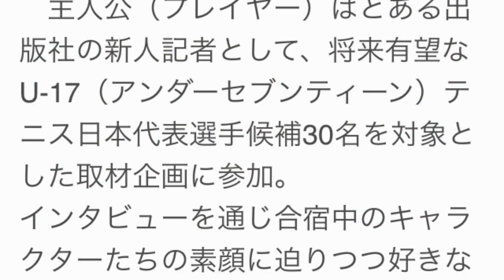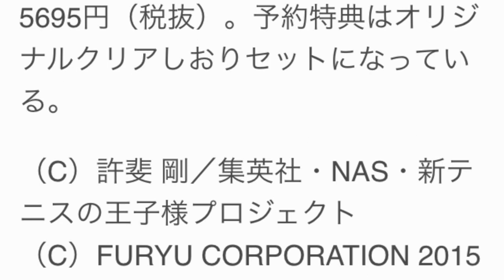新テニスの王子様を3月5日に発売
ゲーム事業等を行うフリュー株式会社は、2015年3月5日にニンテンドー3DS専用ソフト『新テニスの王子様　～Go to the top～』を発売すると発表した。

　本作は、ジャンプSQ.（集英社）で連載中のマンガ『テニスの王子様』の新シリーズ『新テニスの王子様』を題材にした恋愛アドベンチャーゲーム。

　主人公（プレイヤー）はとある出版社の新人記者として、将来有望なU-17（アンダーセブンティーン）テニス日本代表選手候補30名を対象とした取材企画に参加。
インタビューを通じ合宿中のキャラクターたちの素顔に迫りつつ好きなキャラクターと交流を深め、読者投票ランキング「次世代プレイヤーズグランプリ」1位を獲得すべく取材レポート記事を充実させていく。

　なお、本作のキャラクターの声はアニメと同じ声優陣を起用。フルボイスで収録されている。

　『新テニスの王子様　～Go to the top～』の価格は、パッケージ版5980円（税抜）、ダウンロード版5695円（税抜）。予約特典はオリジナルクリアしおりセットになっている。

（C）許斐 剛／集英社・NAS・新テニスの王子様プロジェクト
（C）FURYU CORPORATION 2015

情報元 ガジェット通信